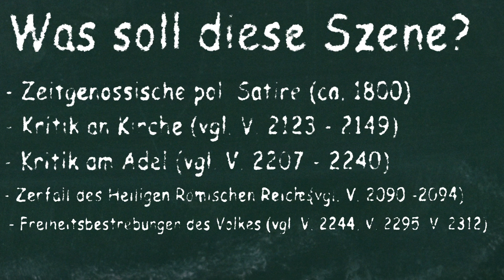Auerbachs Keller | Goethes Faust als Cartoon Folge 5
Goethes Faust verständlich zusammengefasst als Cartoon. In Folge 5 gehen Faust und Mephisto in Auerbachs Keller einen heben!

Dieser Cartoon soll vor allem unterhalten und ersetzt "natürlich nicht" das eigentliche "Lesen" der Lektüre! Ne Ernsthaft! Lest zumindest den Wikipedia-Artikel.

Bustin Loose (with lead) von Audionautix unterliegt der Lizenz Creative-Commons-Lizenz "Namensnennung 4.0".